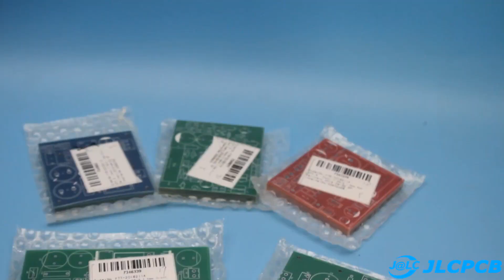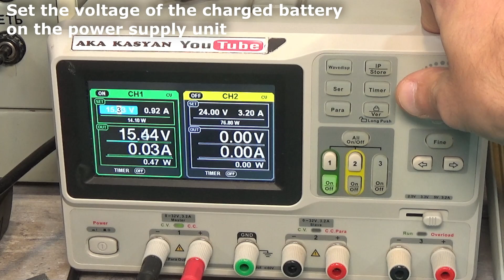Automatic Car battery charger | Schematic and Layout